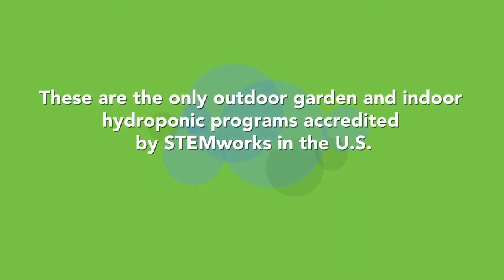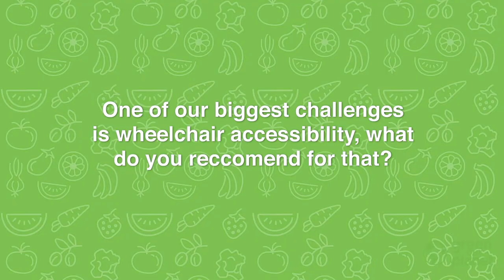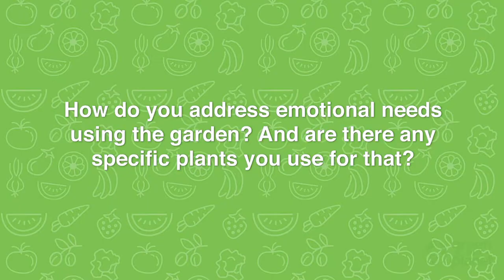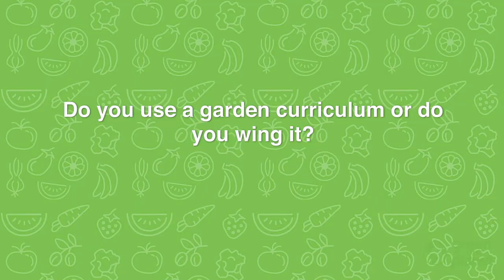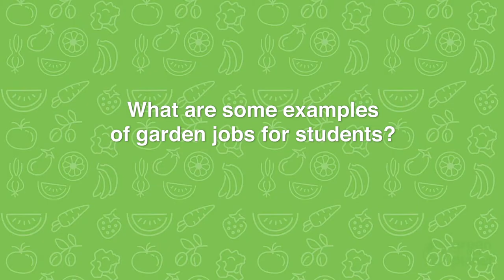How A Garden May Impact Students with Special Needs | Garden Conference 2019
Gary Manning of Coronado High School and Elizabeth Poglitsch of Variety School Elementary School talk about how a garden may impact students with special needs.